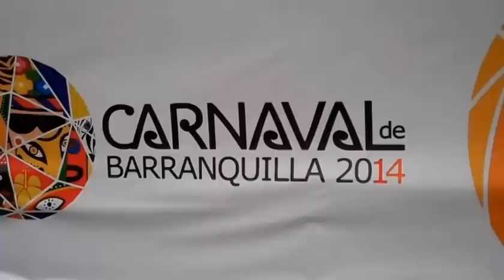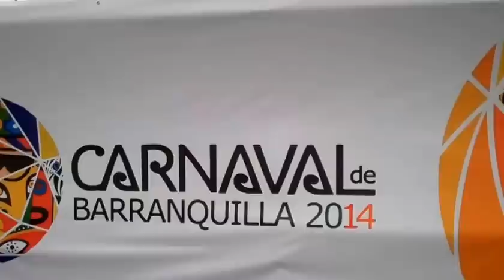2014 Fiesta de comparsas en el carnaval de Barranquilla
Trabajo periodístico para el canal de videos

Este espectáculo forma parte de los actos programados dentro del Carnaval de Barranquilla, por la Alcaldía del Distrito, la Secretaría de Cultura,  la empresa Carnaval S.A., dependiente de la Alcaldía, con el respaldo del Ministerio de Cultura de Colombia. Sus derechos son transferidos a los periodistas para su plena divulgación.